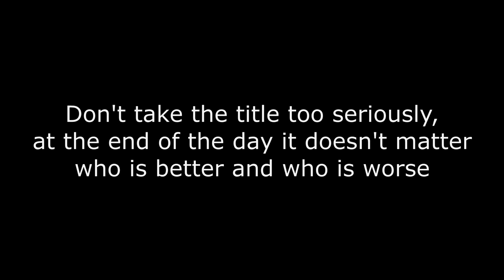Dear FaZe Sway, am I better than you?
Read pinned comment :D

Make sure you guys are using my support a creator in the item shop: dymbz

fortnite controller sensitivity chapter 2 season 2,
fortnite settings ps4 season 2 chapter 2,
Best chapter 2 season 2 controller settings,
best chapter 2 season 2 settings
fortnite best elite controller settings, Team BH